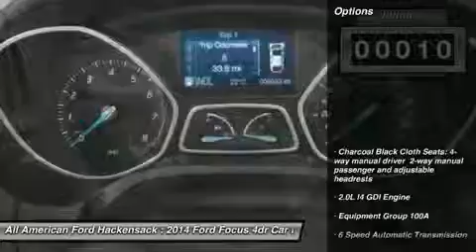2014 FORD FOCUS Hackensack, NJ 14F503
2014 FORD FOCUS Hackensack, NJ
Stock# 14F503